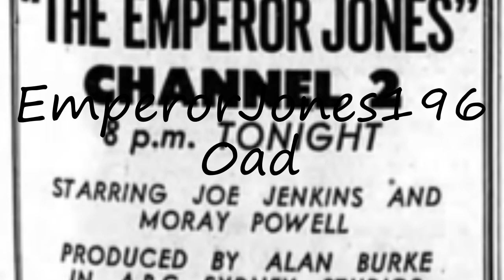How to pronounce EmperorJones1960ad in English?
to speak in yourself EmperorJones1960ad and let us know how it done according you! :) Want to teach us how you name is pronounced? and let us know! Do you have a pet or a favorite animal? Searching for a nice baby name with meaning? How to pronounce EmperorJones1960ad in English? say EmperorJones1960ad! How to say EmperorJones1960ad. How to pronounce EmperorJones1960ad correctly.  Learn the pronounciation EmperorJones1960ad! Expand your vocabulary, learn EmperorJones1960ad word. Use this free pronunciation guide to practice words at a time. Learn for free. Thank you for viewing, please like or subscribe! hoe om te sê, si të thuash, እንዴት እንደሚናገር, wie sagt man, comment dire, come dire, como dizer, как сказать, nasıl denir, cómo decir, 怎么说,